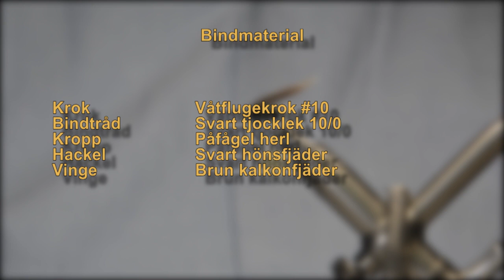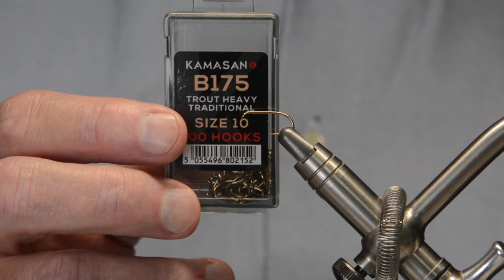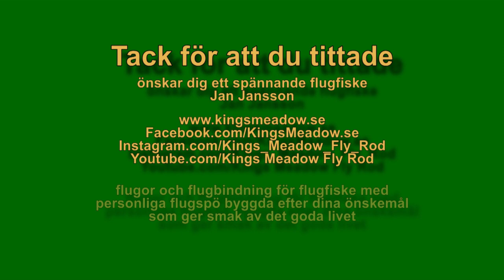Så enkelt binder du Alder Wet Fly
Så enkelt binder du Alder Wet Fly tillsammans med Jan Jansson.

Alder Wet Fly är våtflugan som är lockande för öringar och regnbågar med tidlös elegans, detta klassiska mönster dansar på vattnet och viskar hemligheter från flugfiskets tradition."

Bindmaterial
Krok                      Våtflugekrok #10
Bindtråd                Svart tjocklek 10/0
Kropp                    Påfågel herl
Hackel                   Svart hönsfjäder
Vinge                     Brun kalkonfjäder

Avsnitt i filmen
00:15 Presentation av bindmaterial
00:26 Kort introduktion av flugan
01:22 Presentation av bindmaterial
02:22 Bindinstruktion börjar
07:30 Alder våtfluga är färdig för fiske